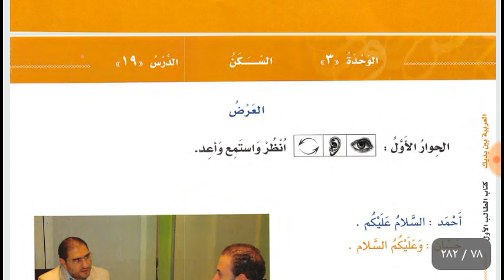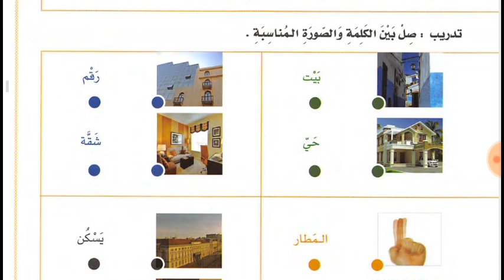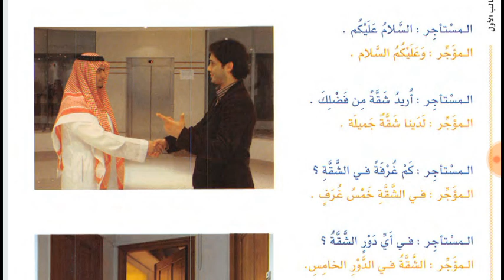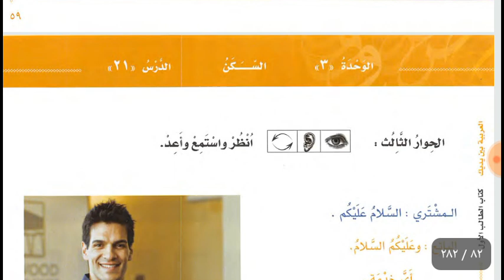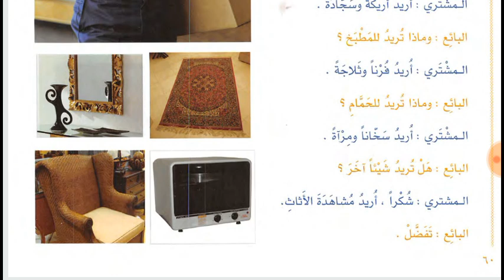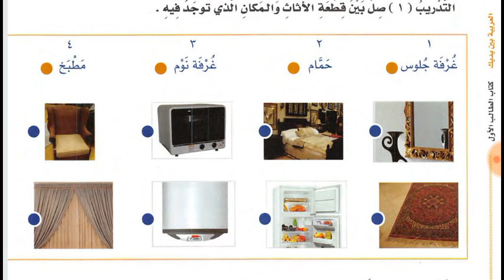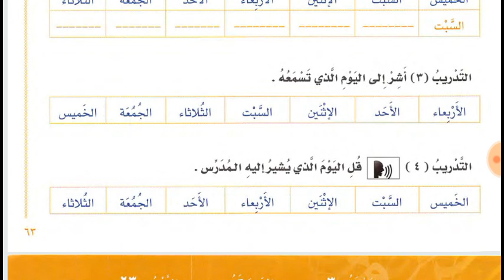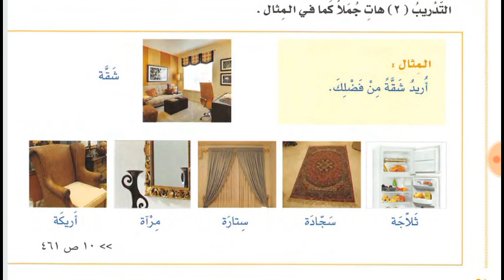Lesson 19, 20, 21 and 22 of Al Arabiyyahtu Bayna Yadayk Book 1 part 1